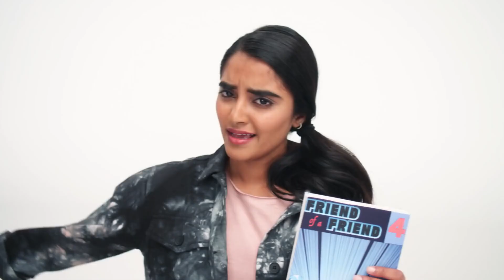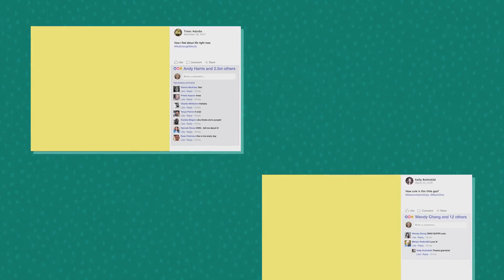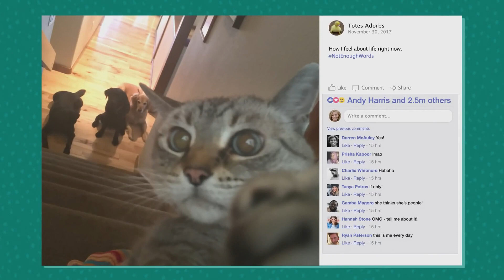Brainchild - With Great Power Comes Great Responsibility